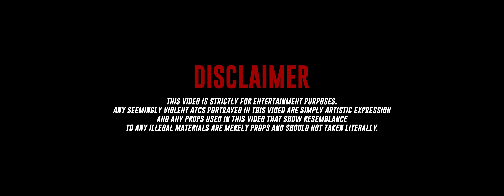MAPNO FT. KENI - GATI II (OFFICIAL VIDEO)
Prod. by: XHENTY
Lyrics: KENI & MAPNO
Video: EGO FILMS

TEUTA SHPK
BLETA NET
EXTASE ENERGY DRINK